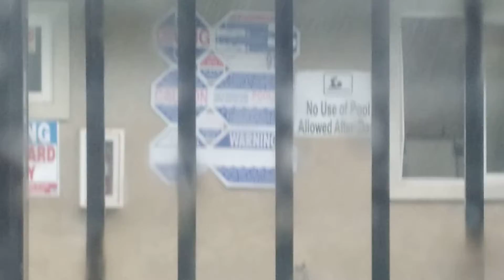Breezy to Windy SE Winds And Rain to Moderate Rain. 3pm October 24, 2021